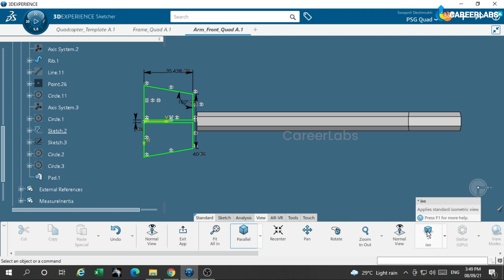Masterclass 6 - Drone Design